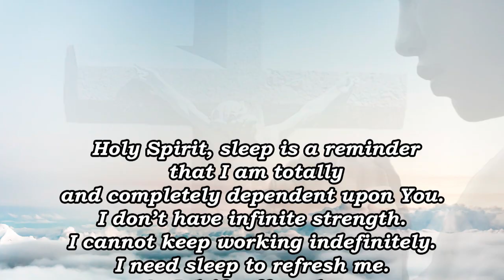Night prayer to God - Very Powerful | Jesus Church. Pray to God online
God is always with you! Our channel creates the atmosphere of being in the church. You don't have to leave the house, you can turn off the lights, close the doors, choose the right video on our channel and pray to Jesus.
Our God Jesus is always in our hearts!